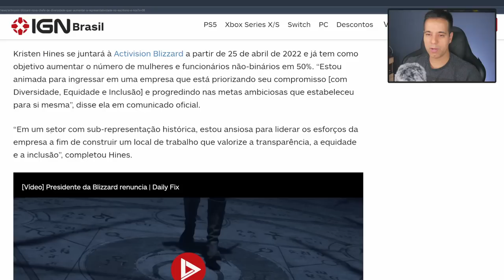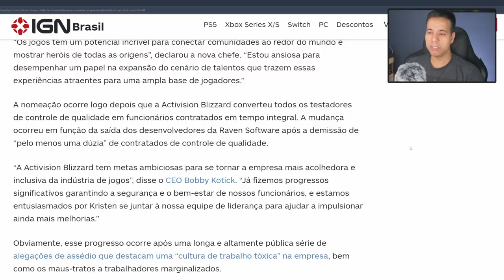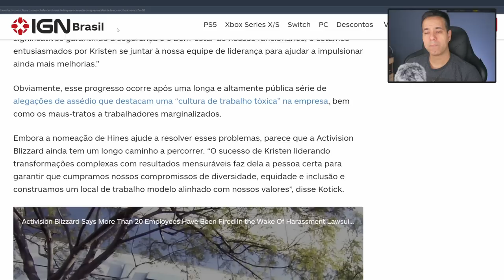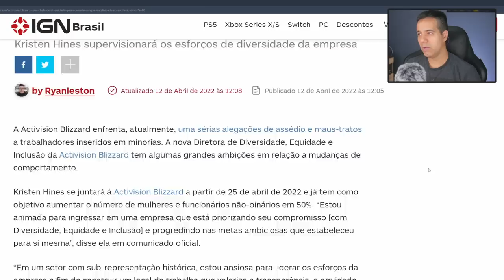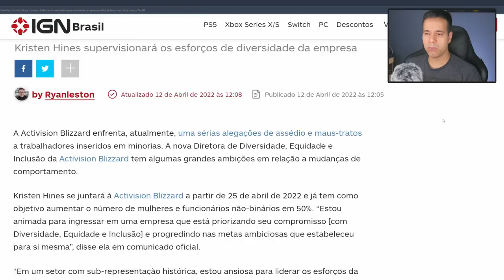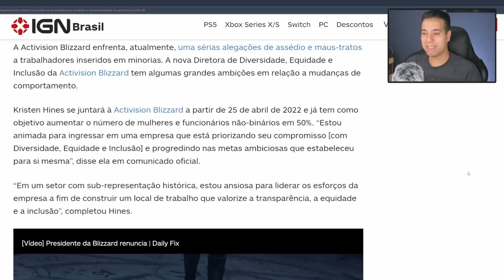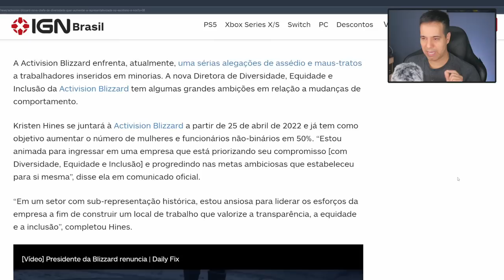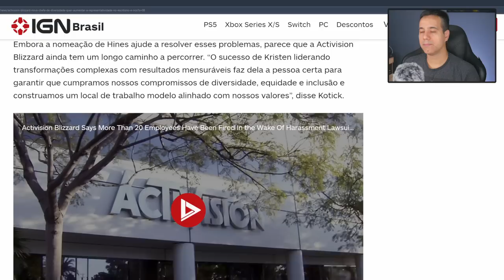Activision Blizzard contrata nova chefe de Diversidade para seus jogos. O que vcs acham?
A  Activision Blizzard anunciou, nesta terça-feira (12), a contratação de uma nova chefe de diversidade, equidade e inclusão para seus jogos. Kristen Hines assumirá o cargo a partir de 25 de abril de 2022 e terá a missão de aumentar o número de mulheres e funcionários não-binários da companhia em 50% nos próximos cinco anos. O que vcs acham?